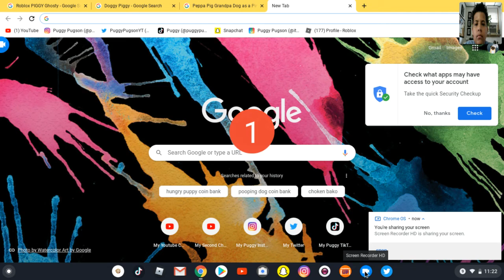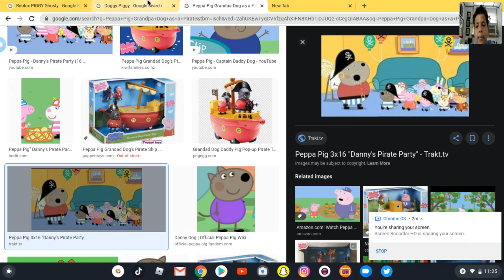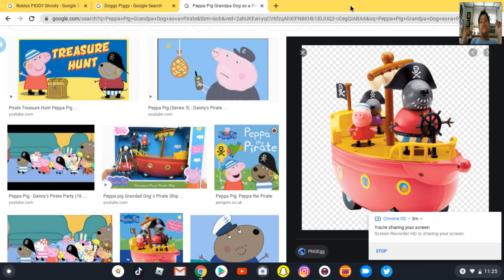(My Prediction on who is actually Ghosty from PIGGY)